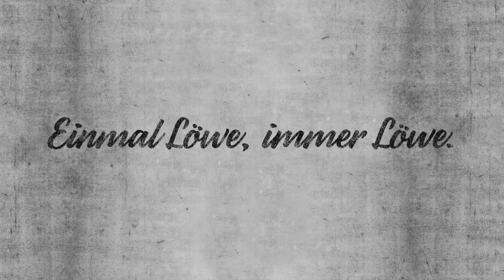Löwenrunde // Geschäftsfüher Thomas Eichin zur Lage der Löwen.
Geschäftsführer Thomas Eichin beantwortete in einer Presserunde die allgemeinen Fragen der anwesenden Journalisten zu den Themen Punkteausbeute, Defensive und Wiesn.